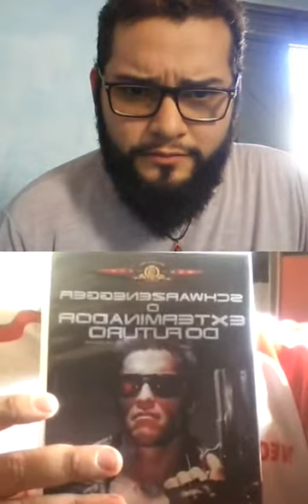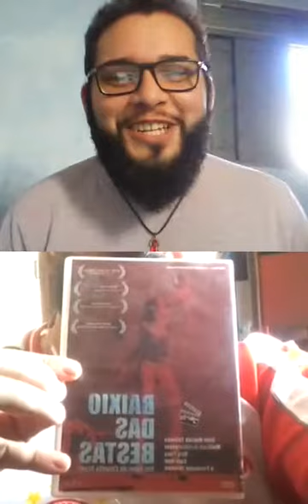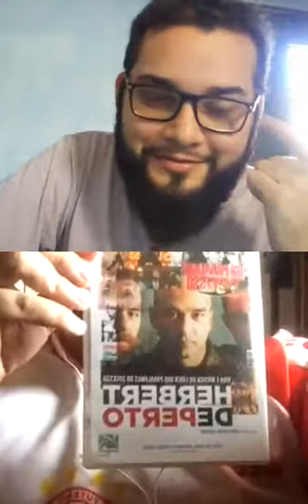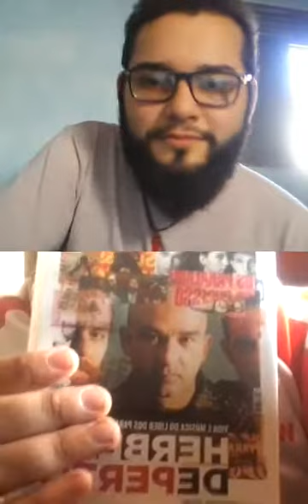02 - Diálogos de Quarentena - 09/04/2020 (Parte 1)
Em meio ao isolamento social por conta da pandemia do COVID-19, o jornalista Abner Moabe e o sociólogo Renan Mateus aproveitam para tornarem públicos suas conversas sobre os mais variados assuntos. Da pandemia à política, passando pelo futebol e cultura, um bate papo descontraído mas também informativo para atravessar esse momento.